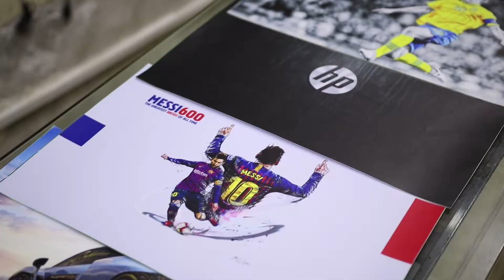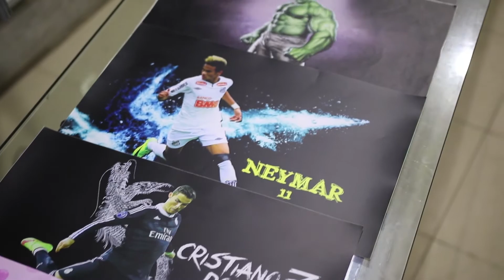Advertisement for Swiss Computer and Laptops, Peshawar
Advertisement for Swiss Computer and Laptops Located at ground floor, Gul Haji Plaza, University Road, Peshawar, They provide both sales and repair services to their customers, they deal in both new and used laptops and desktop at competitive prices with wide range of accessories which includes laptop chargers, laptop screens, laptop speakers, mouse and keyboard both (Wired and Wireless), Flash Drives, solid state drive (SSD), Rams and etc